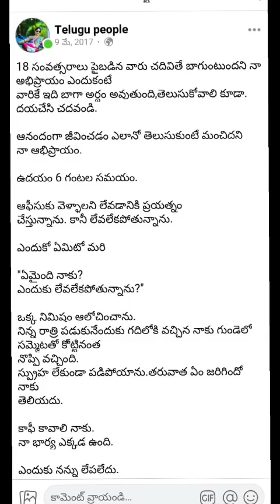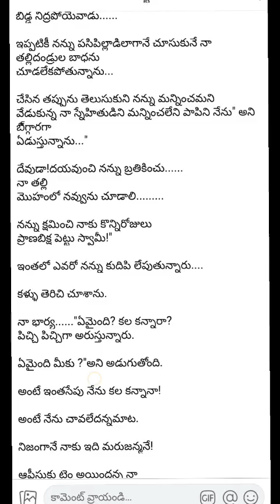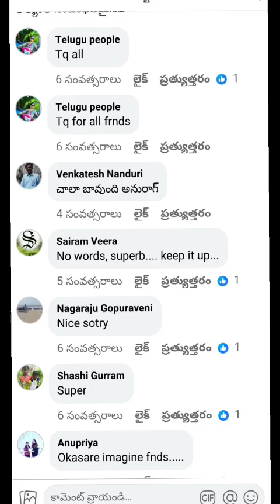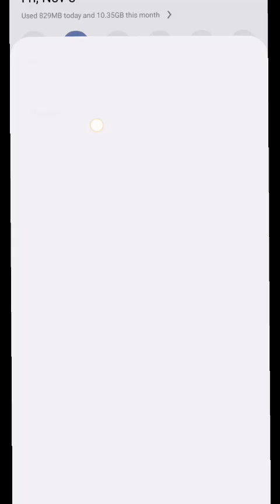ఉద్యోగ జీవితంలో లో సాధించేది మరియు కోల్పోయేది